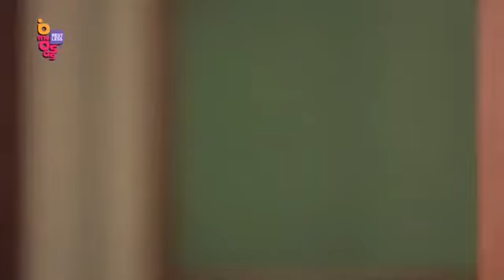PPTYK - June 15 2019 True Romantic Love Story Ptkk Pyaar Tune Kya Kiya Season 9 720p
True Romantic Love Story  Ptkk Pyaar Tune Kya Kiya Season 9  720p